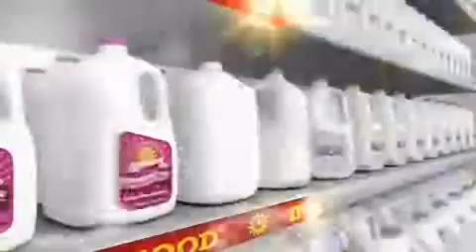Selena Gomez Borden Commercial # 4 (C) Disneytvshowsful